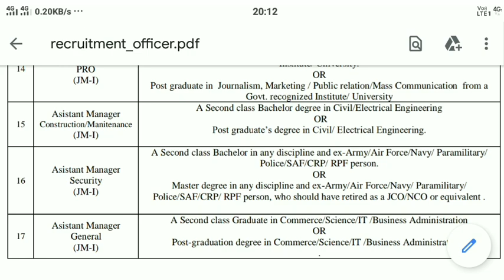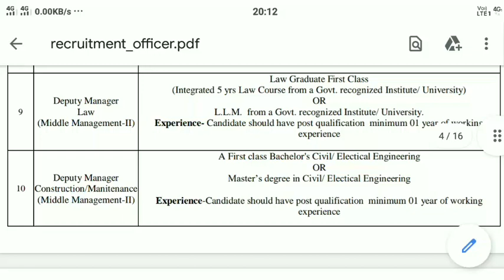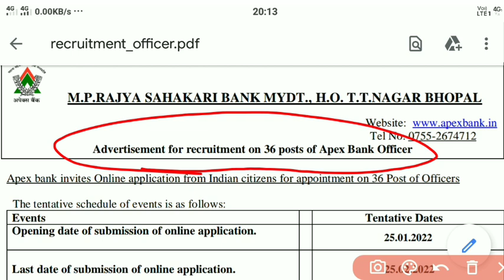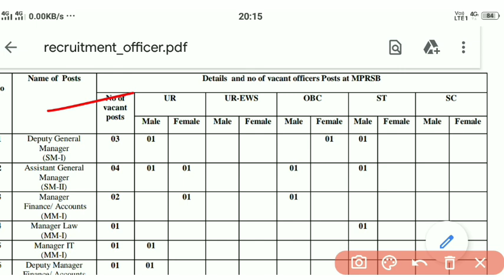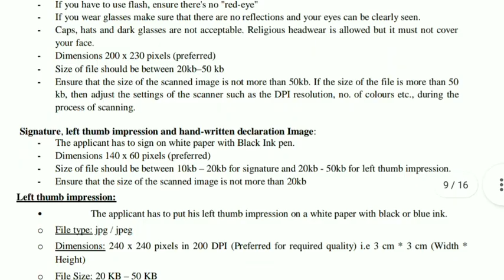कृषि विभाग भर्ती 2022 || Agriculture Vacancy || M.P. RAJYA SAHAKARI BANK || New Ag Job || Official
कृषि विभाग भर्ती 2022 || Agriculture Vacancy || Diploma in Ag || JSSC || Ag Job ||  M.P. RAJYA SAHAKARI BANK || New Ag Job || Official Website || Official Sarkari Job ||

👉PDF link:- Available for Telegram group

Agriculture Related Education
QQ

Agriculture Latest Jobs 2022 || Agriculture February month agriculture vacancy || Agriculture Education World You tube channel

@BHU WORLD
@BHU WORLD 2.0
@Hi-Tech Classes Udaipur
@krishi kranti IG
@Vivekananda Agriculture Academy
@Agriculture Education World
@Agri Mantra
@ASP Coaching Jaipur - (Agri Sucess Point) Official
@Shree Govindam Classes,Udaipur
@BND CLASSES, MANOHARPUR (JAIPUR)
@Tiwari Agriculture Academy Kanpur
@Farming Leader
@Farmer Cooking

Samastipur (Bihar) India

m. p. rajya sahakari bank || m. p. rajya sahakari bank bharti 2022 || mpbharti2022 || mpnews || todaympbigupdates || mp jila sahakari bank bharti form kaise bhare || mp apex bank vacancy 2022 || mp new vacancy 2022 || apex bank officers online form 2021 || apex bank officers form kaise bhare || how to fill apex bank officers form 2021 || mp rajya sahakari bank online form 2022 || mp rajya sahakari bank form 2022 || a24knowledge || a24 knowledge || apex bank form 2022 || diploma in agriculture || diploma in agriculture college || job diploma in agriculture || diploma Ag || diploma in agriculture in India || diploma in agriculture after 12th || diploma in agricultural engineering || agriculture diploma course || diploma agriculture fees || diploma in agri || agriculture diploma jobs in ap || diploma in fisheries || diploma in livestock || agriculture diploma || ctevt diploma level courses in India || agriculture diploma after 10th in India || agriculture diploma jobs || Post:- Deputy Manager & Assistant Manager || deputy manager || deputy manager job || icici bank deputy manager salary || deputy manager post || sbi deputy manager || deputy manager Agriculture || vacancy for deputy manager post || deputy branch manager || deputy manager || deputy manager interview || job role of deputy manager || deputy manager (rajbhasha || jobs ! | vacancy for deputy manager post || 73 deputy manager vacancies || nhai deputy manager vacancy 2022 post || how to become a deputy manager || life of deputy manager || कृषि विभाग सीधी भर्ती 2022 || राजस्थान कृषि विभाग भर्ती 2022 || कृषि विभाग भर्ती || बिहार कृषि विभाग भर्ती 2022 || कृषि विभाग भर्ती 2022,kvk (krishi vigyan kendra) || कृषि विभाग सीधी भर्ती 2021 || कृषि विभाग भर्ती 2021 || कृषि विभाग भर्ती 2021 up || कृषि विज्ञान केंद्र भर्ती 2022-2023 || कृषि विभाग सिधी भर्ती 2022 || कृषि विभाग सीधी भर्ती 2022 || कृषि विभाग ऑनलाइन भर्ती 2022 || बिहार कृषि विभाग भर्ती || कृषि विभाग सीधी भर्ती || राजस्थान कृषि विभाग भर्ती || कृषि विभाग भर्ती 2021 apply online form